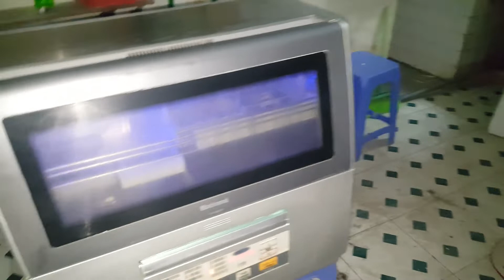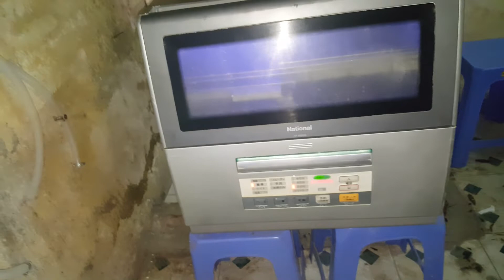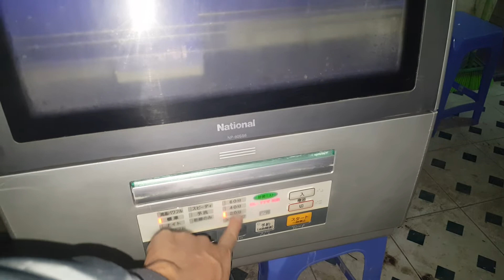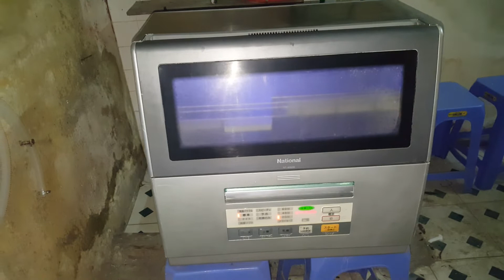03/12/2019- Máy rửa bát national NO-60SS6 vừa về ạ.Hàng vip giá bình dân/0989897559